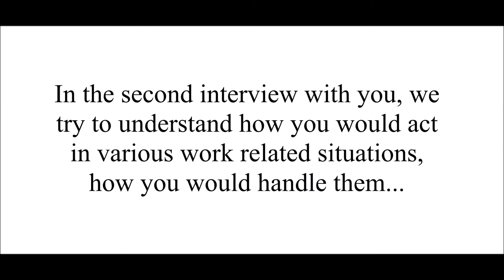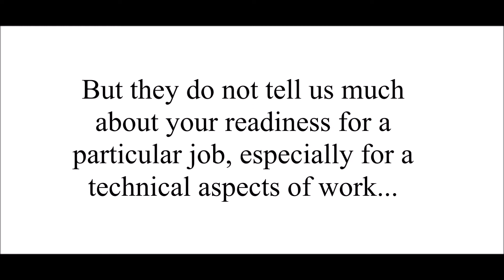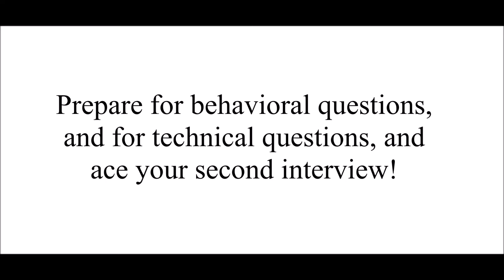Second interview questions and tips - Ace your job interview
You have successfully passed the initial screening interview, and they have invited you for the second interview. Great! But how does it differ from the first interview, and what questions should you expect?
In the second interview, you will deal mostly with behavioral and technical questions. For example:
Describe a conflict you had with your colleague.
Describe a situation when you went above and beyond with your service (for the customer, for the colleague)...

Second interview advice from Interview Penguin, Your Best Job Interview Coach since 2011